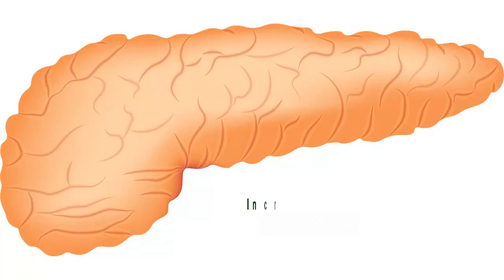Semaglutide side effects | common side effects of semaglutide tablets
This video explains some common side effects of semaglutide tablets.